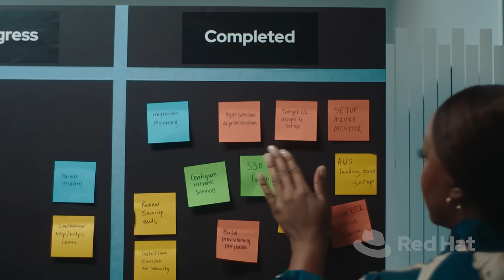Red Hat Connecting Clouds: Maintain your agility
Your infrastructure should be as agile as your developers and IT teams. Deploying applications with Red Hat infrastructure, gives you the speed you need and the flexibility to choose technologies that align with your goals.